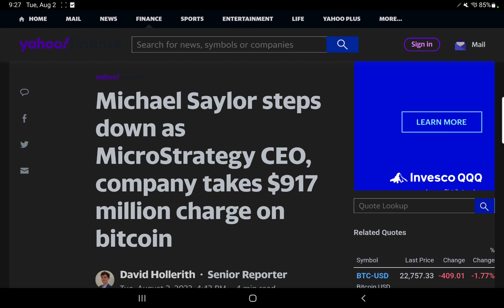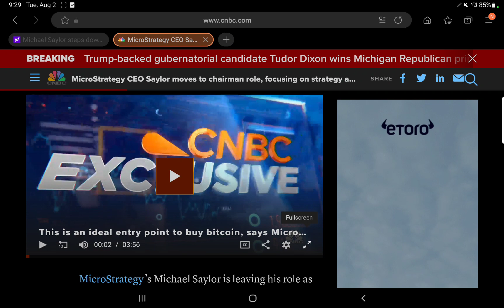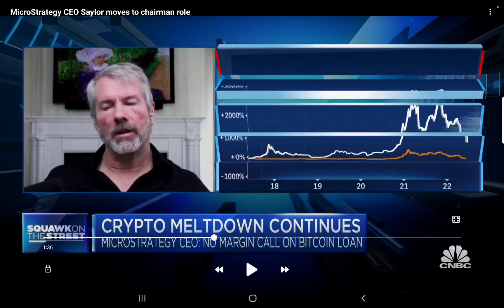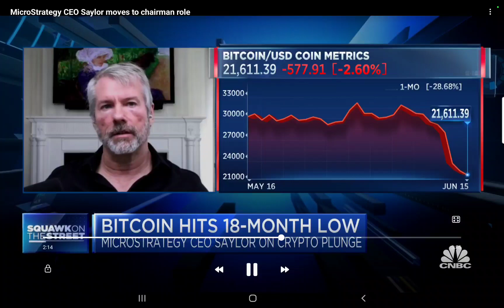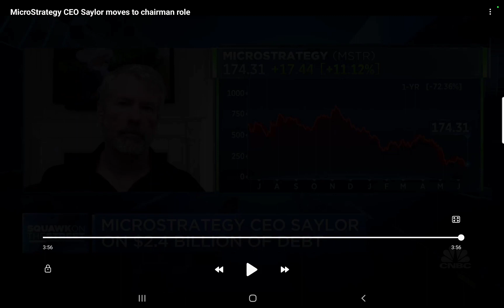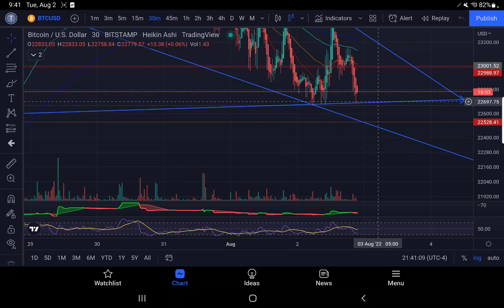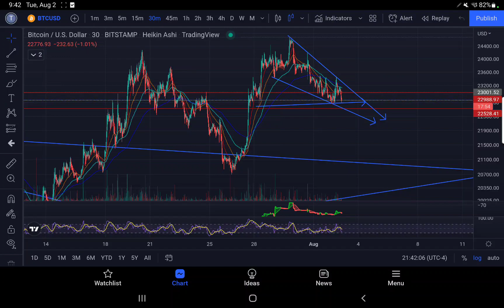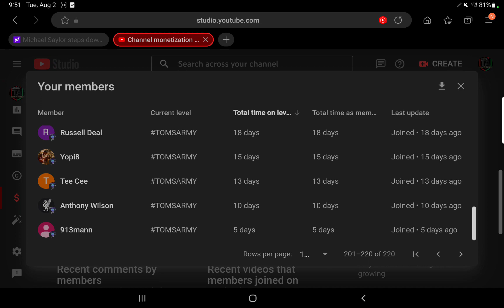BREAKING NEWS MICHEAL SAYLOR OUT AS CEO OF MICROSTRATEGY XRP BTC DETAILED NEXT LEVEL TA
5K SIGNUP BONUS USING PARTNERED LINK ABOVE.. JOIN MY COPYTRADES XRPFUTUREMILIONAIRE

rMdG3ju8pgyVh29ELPWaDuA74CpWW6Fxns

rMdG3ju8pgyVh29ELPWaDuA74CpWW6Fxns

rMdG3ju8pgyVh29ELPWaDuA74CpWW6Fxns